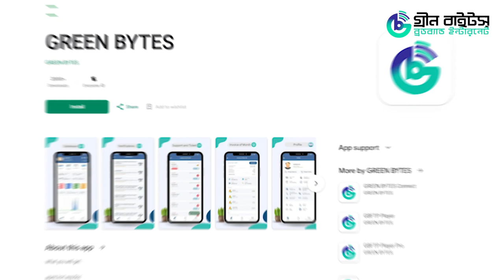Internet Service | Client: GREEN BYTES | 25 sec. Motion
Client: GREEN BYTES
Duration: .25 seconds
Agency; Our Solution

আমরা “OurSolution” কম খরচে তৈরী করে দিচ্ছি সকল ধরণের প্রমোশনাল ভিডিও বিজ্ঞাপন | যেমন :-

𝟐𝐃 𝐀𝐧𝐢𝐦𝐚𝐭𝐢𝐨𝐧 𝐯𝐢𝐝𝐞𝐨
𝐌𝐨𝐭𝐢𝐨𝐧 𝐆𝐫𝐚𝐩𝐡𝐢𝐜𝐬 𝐯𝐢𝐝𝐞𝐨
𝐈𝐧𝐟𝐨𝐠𝐫𝐚𝐩𝐡𝐢𝐜𝐬 𝐯𝐢𝐝𝐞𝐨
𝐂𝐨𝐫𝐩𝐨𝐫𝐚𝐭𝐞 𝐃𝐨𝐜𝐮𝐦𝐞𝐧𝐭𝐚𝐫𝐲 𝐕𝐢𝐝𝐞𝐨
𝐘𝐨𝐮𝐓𝐮𝐛𝐞 𝐢𝐧𝐭𝐨 & 𝐨𝐮𝐭𝐫𝐨 এবং
 কার্টুন ক্যারেক্টার অ্যানিমেশন, সহ সকল ধরনের ভিডিও বিজ্ঞাপন

ফেইসবুক পেইজের লিংক অথবা কল করুন
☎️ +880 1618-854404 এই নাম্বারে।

অথবা সরাসরি ভিজিট করুন আমাদের কর্পোরেট অফিসে।
64/1 Dolphin Goli, Lake Circus Rd 1205 Dhaka, Dhaka Division, Bangladesh